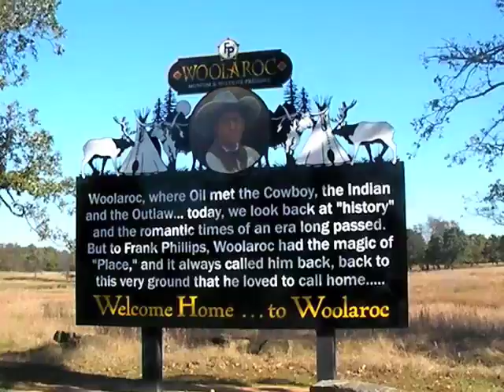Couch to 5k / Woolaroc 8k Road Race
It was a beautiful morning for a run, but the hills of Woolaroc kicked my butt.